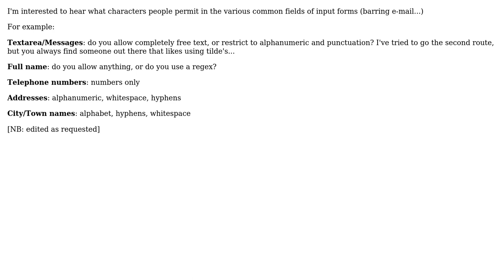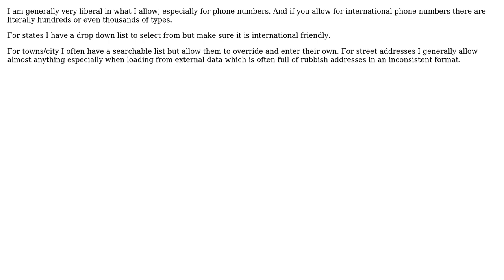Software Engineering: Textarea validation (3 Solutions!!)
Software Engineering: Textarea validation

With thanks & praise to God, and with thanks to the many people who have made this project possible! | Content (except music & images) licensed under CC BY-SA | Music | Images & others | With thanks to user sunwukung user Steven A. Lowe user John Fisher user Craig and the Stack Exchange Network Trademarks are property of their respective owners. You are responsible for your own actions.